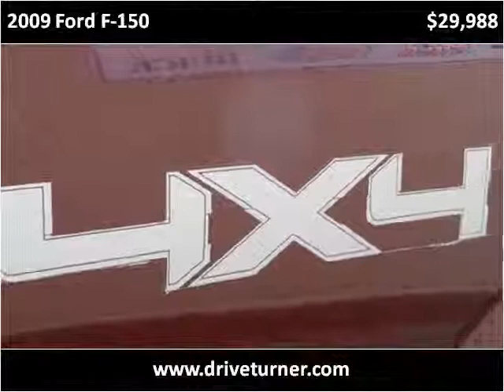2009 Ford F-150 Used Cars Denver CO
This 2009 Ford F-150 is available from Turner Automotive.